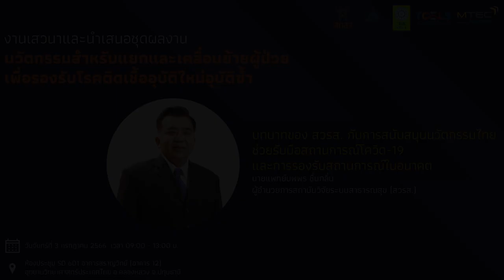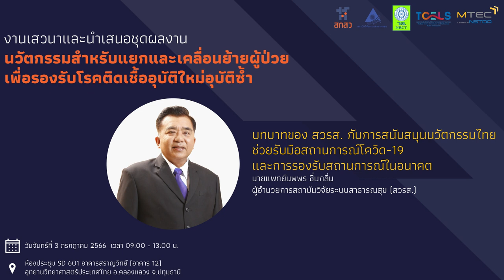งานเสวนา/นำเสนอชุดผลงานนวัตกรรมแยก/เคลื่อนย้ายผู้ป่วย รองรับโรคติดเชื้ออุบัติใหม่อุบัติซ้ำ (1/6)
การบรรยายหัวข้อ “บทบาทของ สวรส. กับการสนับสนุนนวัตกรรมไทยช่วยรับมือสถานการณ์โควิด-19 ที่ผ่านมาและการรองรับสถานการณ์โรคติดเชื้ออุบัติใหม่อุบัติซ้ำ” โดย นายแพทย์นพพร ชื่นกลิ่น  ผู้อำนวยการสถาบันวิจัยระบบสาธารณสุข

งานเสวนาและนำเสนอชุดผลงานนวัตกรรมสำหรับแยกและเคลื่อนย้ายผู้ป่วยเพื่อรองรับโรคติดเชื้ออุบัติใหม่อุบัติซ้ำ จัดขึ้นวันจันทร์ที่ 3 กรกฎาคม 2566 เวลา 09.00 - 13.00 น. ณ ห้องประชุม SD 601 อาคารสราญวิทย์ (อาคาร 12) อุทยานวิทยาศาสตร์ประเทศไทย ตำบลคลองหนึ่ง อำเภอคลองหลวง จังหวัดปทุมธานี